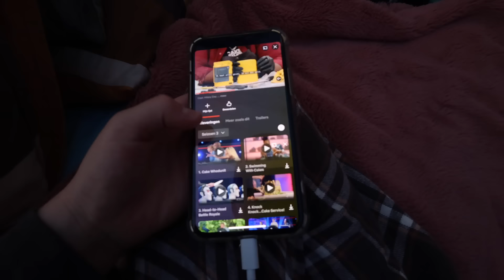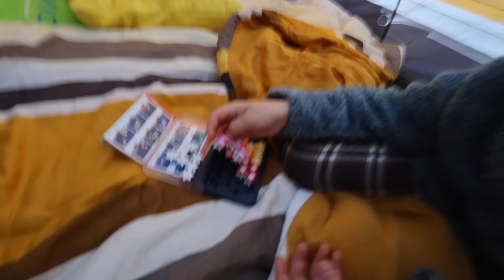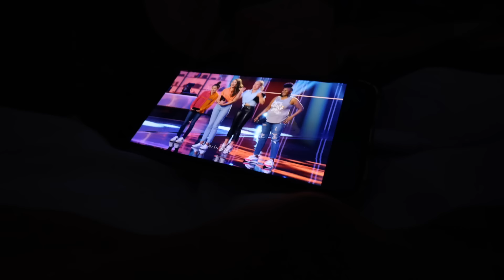OVERNACHTEN iN DE TUiN | Luan Bellinga #169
Tot 13 Juli 2024 Film Premiere!  Bestel hier je stoel

Fara & Daniel maken al 10j lang dagelijks vlogs.
*Geen Samenwerking